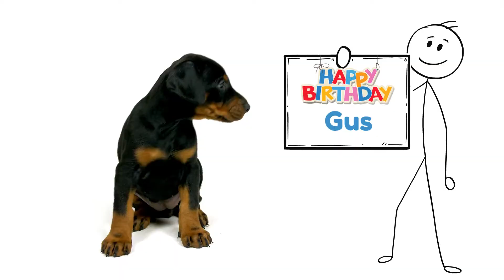Happy Birthday Gus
Let's celebrate GUS!  A fun happy birthday video for Gus.